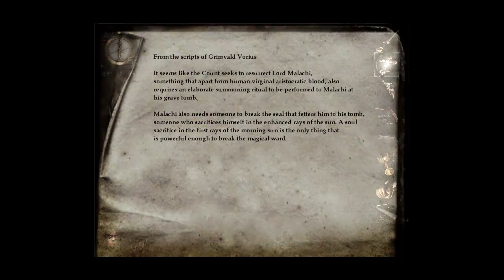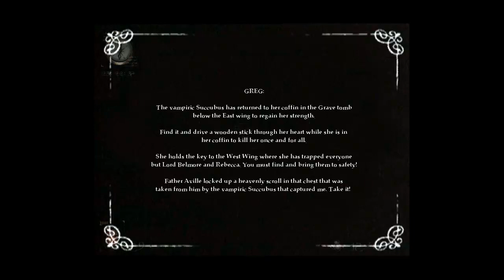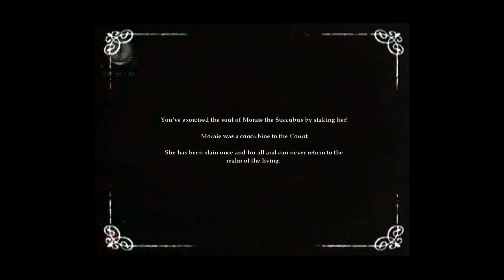Let's Play Nosferatu WoM 06 - Taking The Long Way Home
Finally take out the boss for the first area and rescue all the family members there. The next part is actually relatively easy by comparison